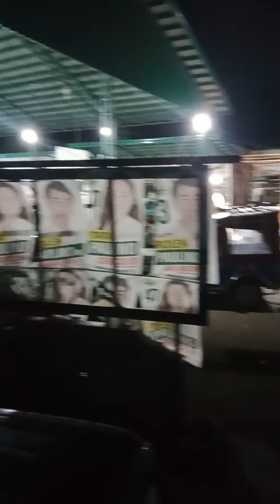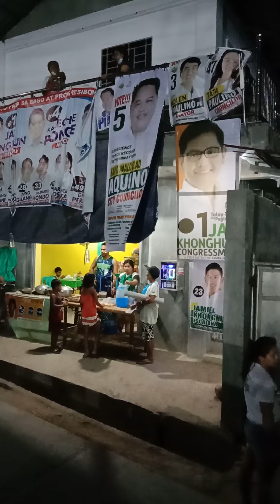attending caucus iram resettlement center Olongapo city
botolan street iram resettlement center Olongapo city